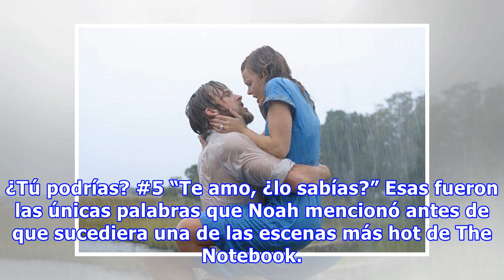6 momentos HOT de Ryan Gosling que debes recordar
6 momentos HOT de Ryan Gosling que debes recordar
Es uno de los actores y escritores más sexy de todo Hollywood. También es músico, modelo y una de las ex estrellas del Club de Mickey Mouse más populares. Aún así, existen 6 momentos HOT de Ryan Gosling que debes recordar si eres una fiel fanática. ¡Dale clic a la galería y elige tu escena preferida...